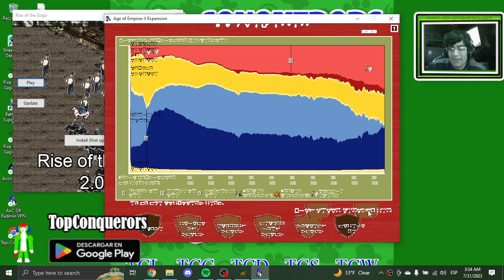Campaña de Osito Rise of the Gago Séptimo Intento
Les compartimos un nuevo video de Rise of the Gago, un juego de estrategia en tiempo real que usa las mécanicas del Age of Empires II (1999) basado en el libro 'Claudio Gago y su reinado' de Fernando Ezequiel Sanchez.

El lenguaje de las civilizaciones es un idioma artificial creado por el autor llamado 'Ezeferiano' y las voces pertenecen a, Claudio Omar Gago, Carmen Noemi Pastori, Brandon Eduardo Gago, Rey Oveja, Ruben Dario Pastori, Julio Leyva Rodriguez, Antonio Ramirez Águila, Maximiliano Gorno, Patricio Ariel Gauna, Erick Huanca y las voces de SodetCots.

Los diseños pertenecen a: FoquitaStudios, Rey Oveja, Claudio Omar Gago, Brandon Eduardo Gago, Dominic Dominguez.

La IA y la programación del juego fue programada por: Fernando Ezequiel Sanchez.

¿Dónde lo puedes bajar? ¡Es Gratis!